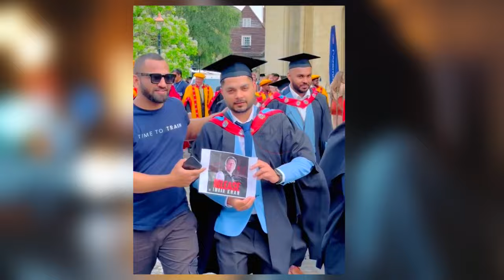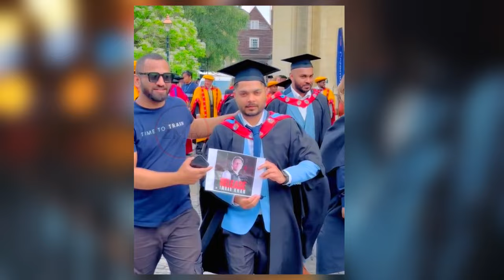Oxford University Nominee Imran Khan As Wise Chancellor of University || Election In Oxford !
| Zarb e momin tv